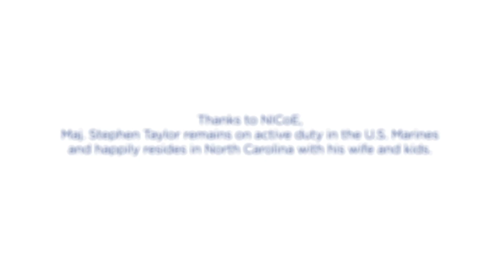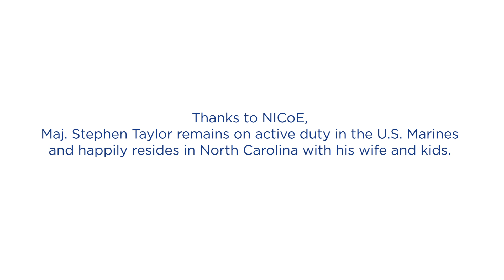My Story - Stephen Taylor, US Marine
Traumatic Brain Injury patient Stephen Taylor, an active US Marine, tells his story of recovery and his experience with the Intrepid Fallen Heroes Fund.

Throughout the month of July, NAPA will run its 2nd annual "Get Back and Give Back" Campaign to support the Intrepid Fallen Heroes Fund (IFHF). If you'd like to donate to the fund, TEXT "NAPA" to 27722 to donate $10.* For more information on the campaign and opportunities to participate,

*Message and data rates may apply.